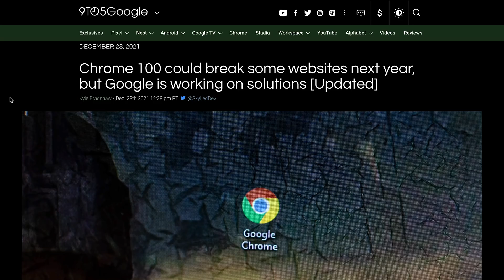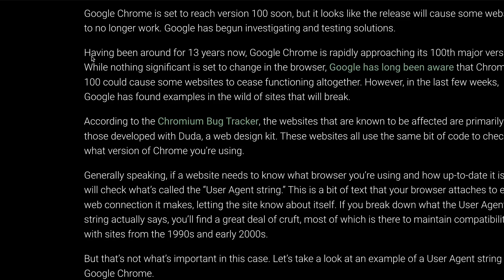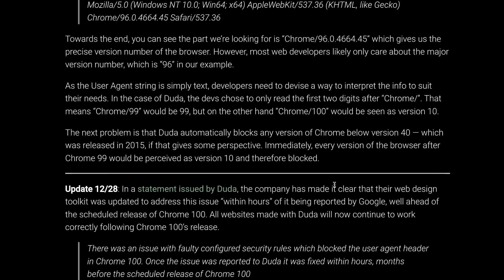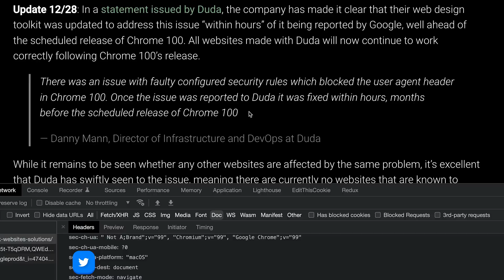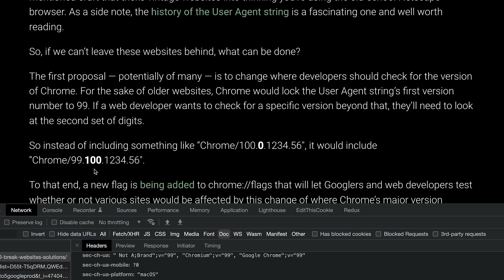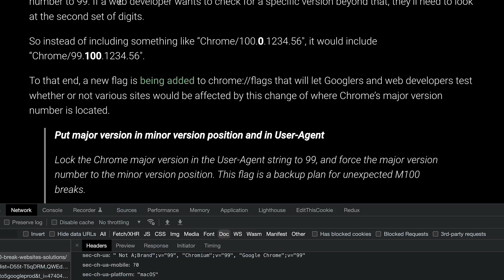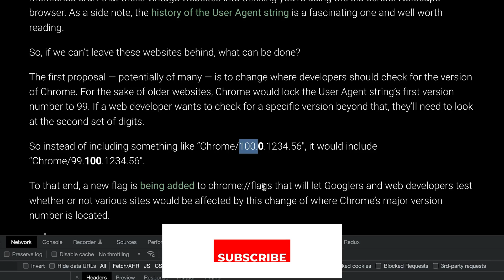Will Chrome 100 Break The Web? 🤯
Is the chrome version 100 going to break a few websites? 🤯

Chrome version 100 is going to be released anytime now and it is anticipated that it will break a few websites. In this video, let's understand what this means and why it will happen..

Timestamps
0:00 Teaser
0:30 What is the browser version?
1:05 user-agent Header
3:35 Problem with Chrome 100
5:18 Solution from Chrome
6:35 Conclusion
7:45 Outro

✨ Video Tags ✨
Is the chrome version 100 going to break a few websites? 🤯 | What is Chrome 100? | Understanding the BTS of Chrome |